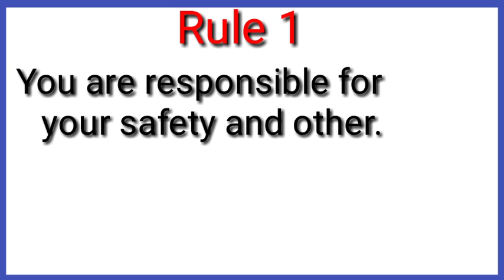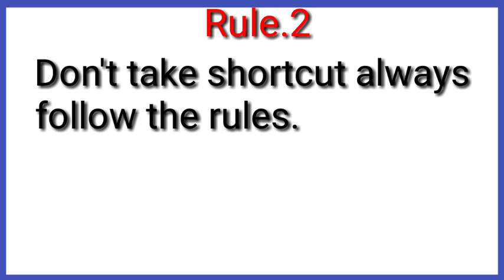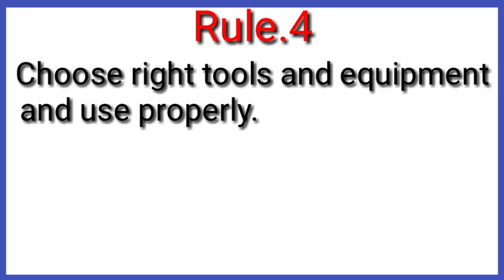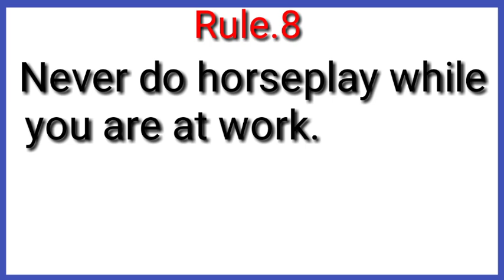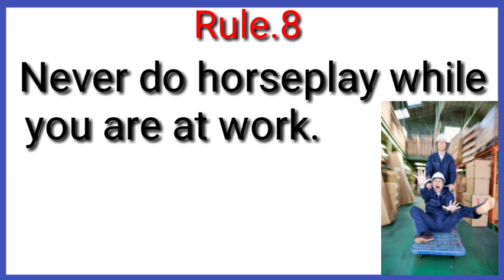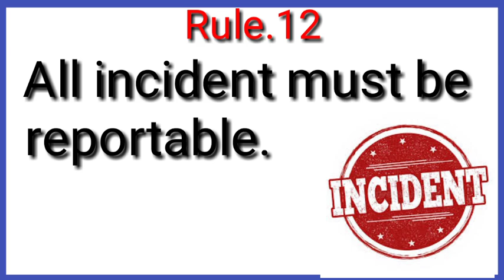Workplace safety rules / कार्यस्थल पर सुरक्षा के नियम हिंदी में/ method of workplace Safety in hindi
workplace Safety Rule in hindi
workplace Safety
सुरक्षा के नियम
कार्यस्थल पर सुरक्षा के नियम